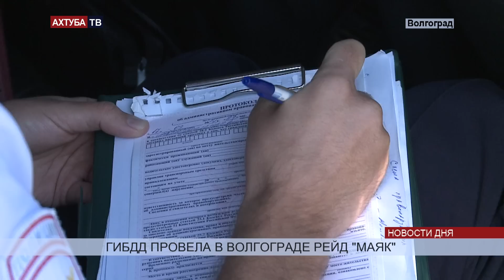Утром в Волгограде инспекторы поймали с десяток автохамов